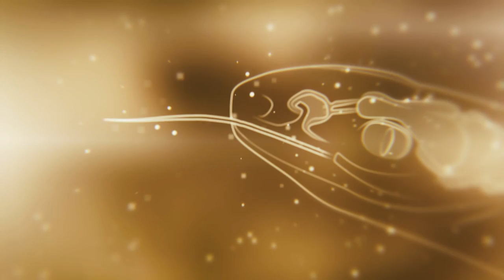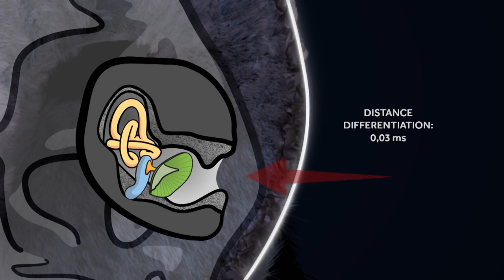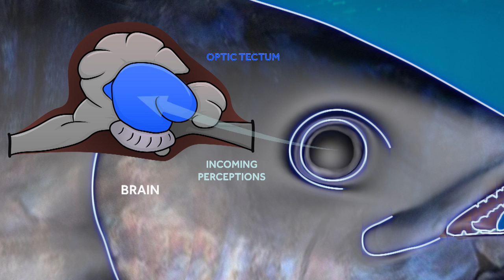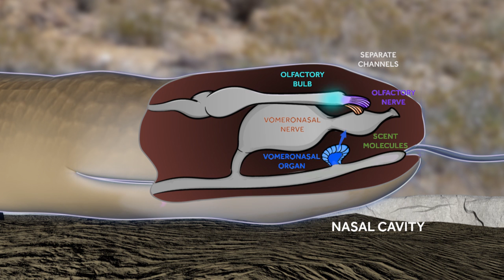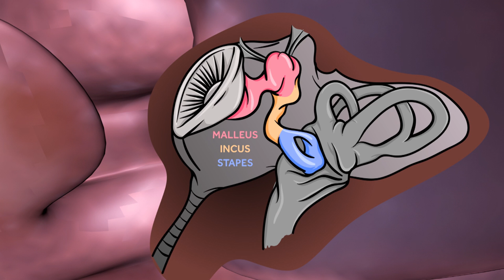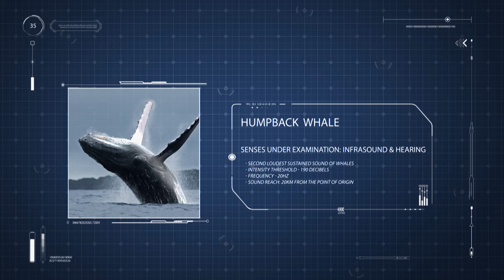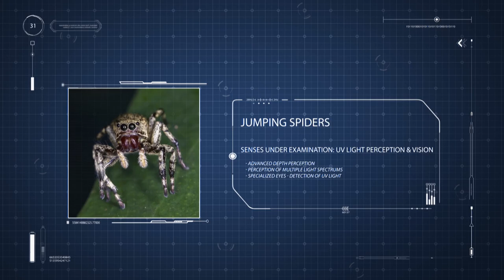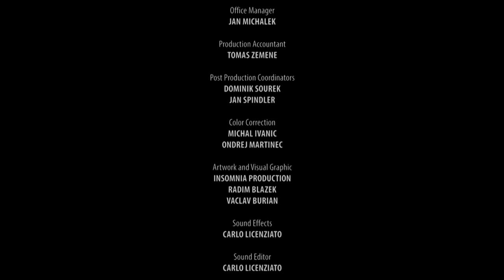Animal Special Forces | Episode 1: Elite Corps | Free Documentary Nature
Animal Special Forces - Episode 1: Elite Corps | Wildlife Documentary

Sight, hearing, smell, taste, touch.  These are the basic senses that most animals depend upon. But for some, one sense or another has evolved far beyond the rest. This advanced sense, so finely honed, is the secret to the creature’s success. It becomes the essential tool that qualifies this animal for the Elite Corps.

Only the best equipped and best trained stand a chance in nature’s relentless battle. In Special Forces, we join the animal kingdom’s most skillful soldiers in the trenches. Some are stealthy assassins. Some set traps. Some are masters of disguise, and some are communications experts, working closely with their squadron or fleet.